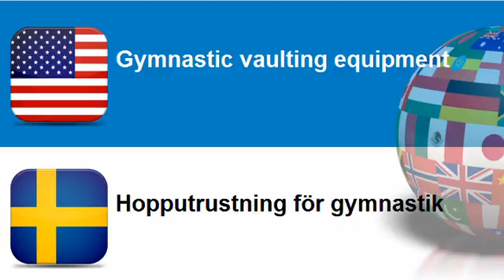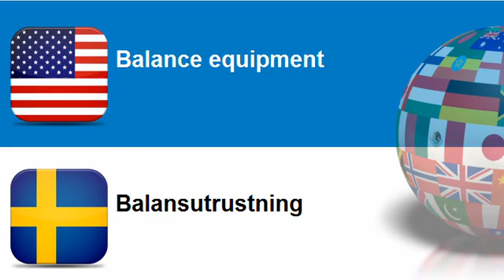Learn Swedish = Topic = Gymnasium equipment